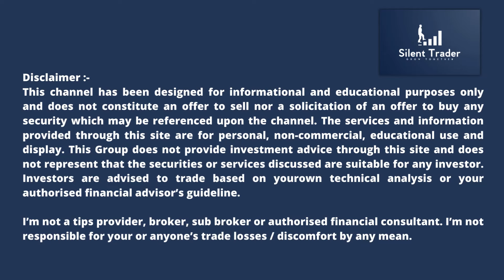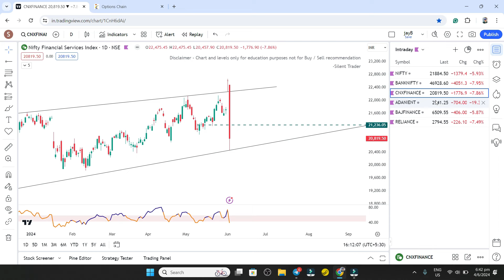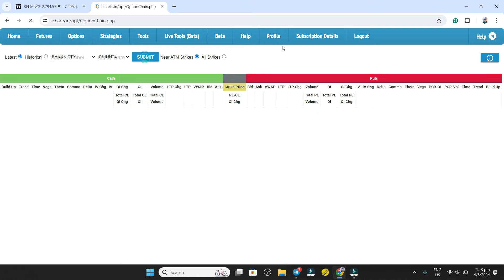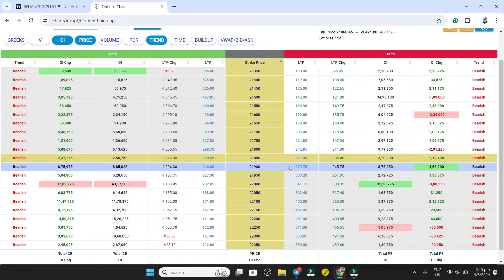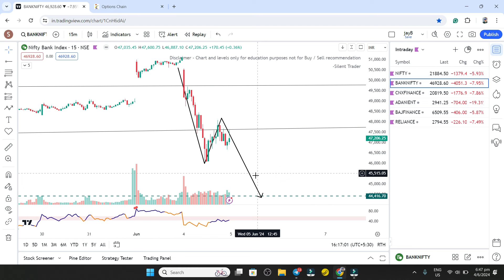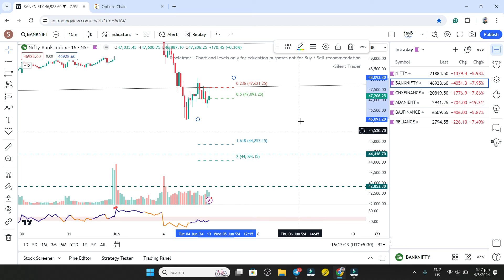Nifty Prediction | Banknifty Analysis | Panic Sell-Off | 05 June Intraday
As 89% of traders lost money as per SEBI Data, I have limited the users from joining my telegram channel any further. A person should 1st learn and then think about trading.

Midcap Expiry Option Strategy
BANKEX Trade Set-up
bank nifty expiry 19 February Monday
nifty expiry on 19 February Monday
Nifty Forecast